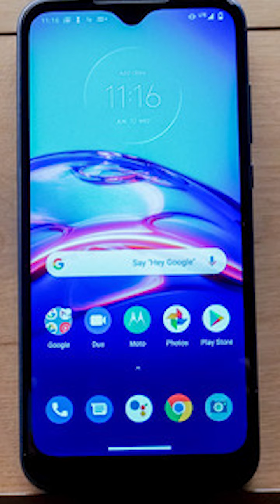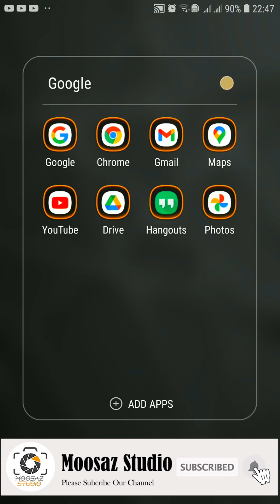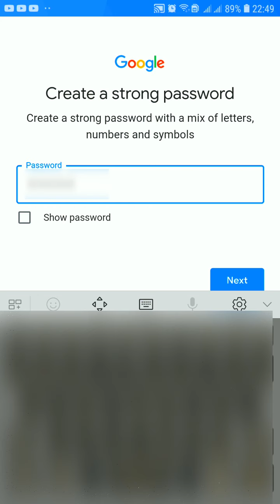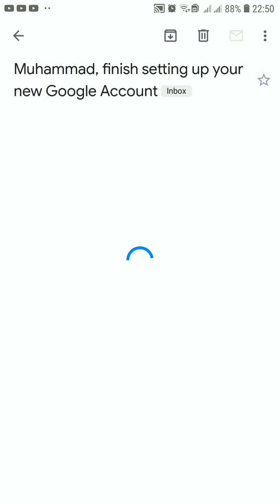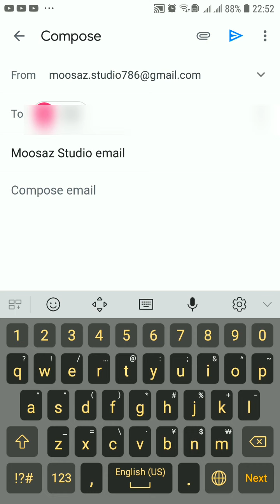How To Make Gmail Account | gmail account kaise banate hain | how to create gmail account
# gmailaccount  # earnonline # onlinemoney
gmail account kaise banain
gmail account create
create new email account
create gmail account new
email account kesay banain
how to create gmail account
Moosaz Studio,
Social media, make money online